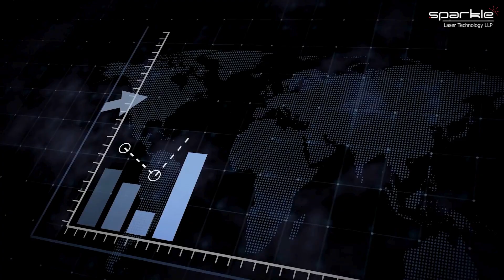ENGIMACH 2023 | Sparkle Laser Automation & Manufacturing Technology Expo | Laser Marking Machine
➻ Sparkle Laser is one of the renowned manufacturers of Industrial Laser Machines.  It is a manufacturing company with its main branch in Surat and another branch in Rajkot.

      ➻ We supply all types of Industrial Laser Machines starting from Fiber Laser Marking machines, fiber laser welding machines, co2 laser engraving machines, and non-metal laser cutting machines to Laser Spot Welding Machine for Industrial , 3D Die Laser Engraving Machines etc.

For a quick response Call for more information about Our Laser Marking / Engraving Machine, Co2 Cutting / Engraving  Machine , Hallmarking, 3D Die, Welding Machine..